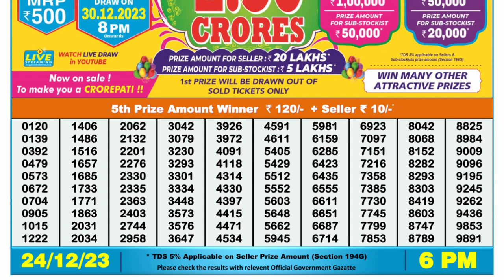🔴 Lottery Sambad Live 06:00pm 24/12/23 Day Nagaland State Dear Lottery Result Pdf Download